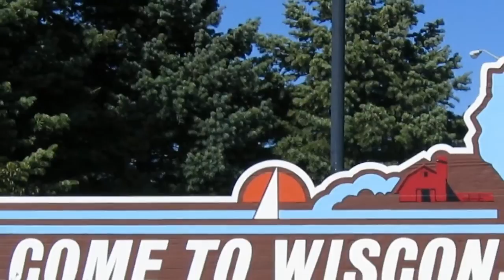HOT NEWS Wisconsin 2017 Best Of Wisconsin Tourism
Wisconsin Tourism. Wisconsin ( i/wᵻˈskɒnsᵻn/) is a U.S. state located in the north-central United States, in the Midwest and Great Lakes regions. It is bordered by Minnesota to the west, Iowa to the southwest, Illinois to the south, Lake Michigan to the east, Michigan to the northeast, and Lake Superior to the north. Wisconsin is the 23rd largest state by total area and the 20th most populous. The state capital is Madison,